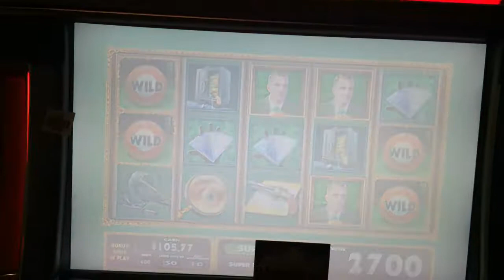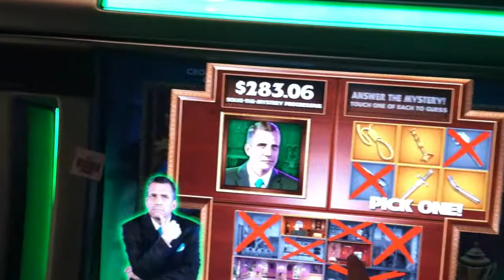Clue Slot Machine Bonus - Billiard Room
Turtle Creek Casino - $4 Max bet